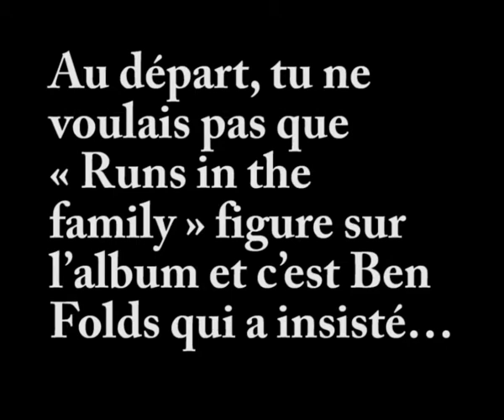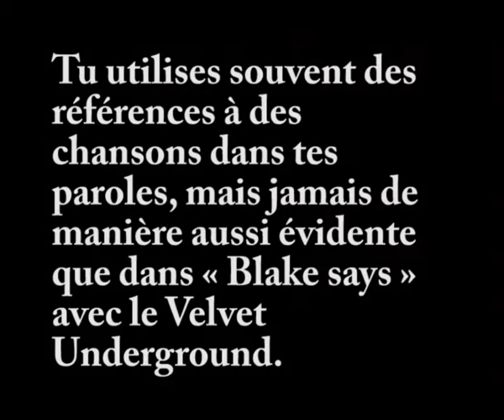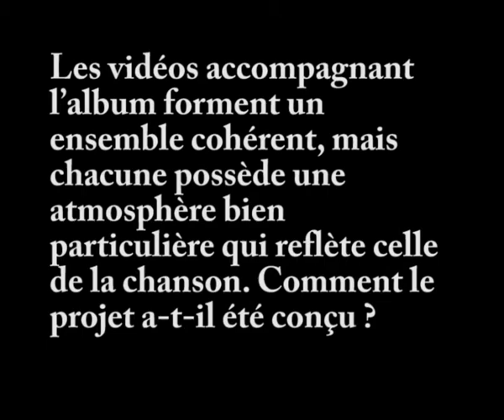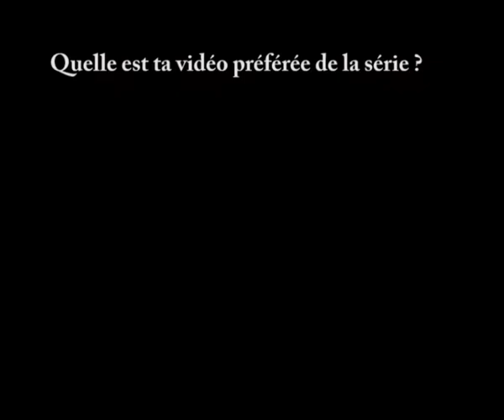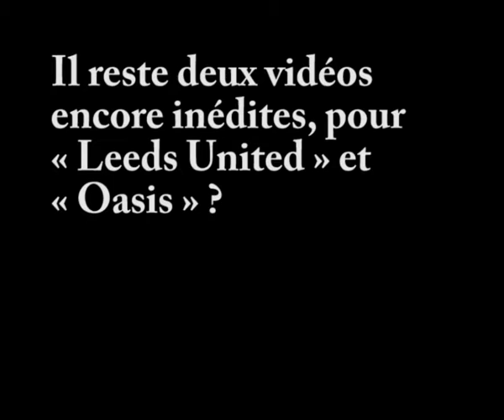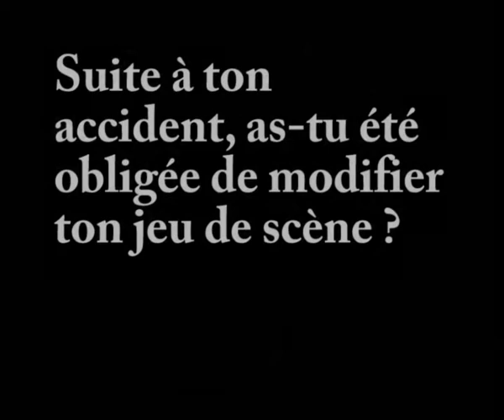Intw Amanda Palmer (2nde partie)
Nous gardions un excellent souvenir de linterview que nous avait accordée Amanda Palmer en juin dernier, avant la sortie de son premier album solo. Mais il nous en restait une légère frustration : celle de ne pas lavoir filmée. Lire ses réponses, cest toujours passionnant, mais la voir et lentendre, cest encore mieux. Cest quAmanda est un sacré personnage : vivante, exubérante, espiègle, avec des expressions franchement savoureuses. Nous espérions donc une deuxième rencontre, filmée cette fois-ci.

Quelques mois plus tard, nouveau rendez-vous dans un hôtel du 18ème à la veille dun concert renversant à la Boule noire, quelle assurera avec la jambe dans le plâtre suite à un accident survenu en cours de tournée. Entre temps, nous avons (beaucoup) écouté le formidable Who killed Amanda Palmer, lun de nos gros coups de cœur de lannée. Les questions sorientent donc plus précisément sur les chansons de lalbum et sur la série de vidéos qui les accompagne. Après la fin de linterview, elle nous propose de rester dans sa chambre dhôtel pour nous montrer sur son portable, ainsi quà dautres journalistes présents, la vidéo encore inédite de « Leeds United ». Cadeau bonus dune rencontre dont on ressortait déjà avec un sourire jusquaux oreilles.

Merci à Karine de Roadrunner, à Bruno pour les images et à Amanda pour sa bonne humeur communicative.